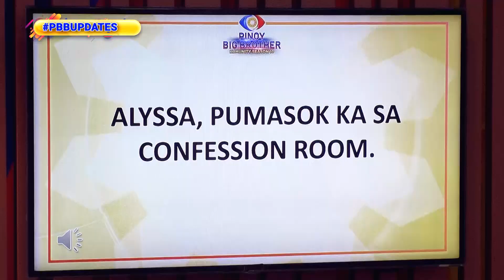PBB Updates: Alyssa at Anji, sasabak sa isang kakaibang task!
PBB Updates: Inatasan ni Kuya sina Alyssa at Anji na pumunta sa Kumunity Pantry para makakuha ng iluluto nila para sa kanilang kasamahang Celebrity Housemates.

Abangan yan kasama ni Richard Juan dito lang sa Pinoy Big Brother Kumunity Season 10 Updates!